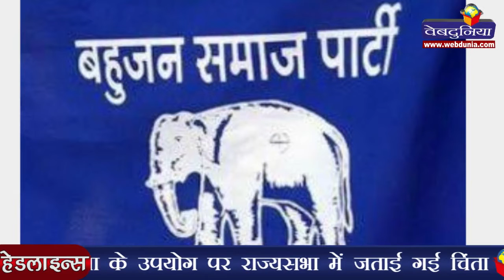भारत में आतंकवाद फैला रहा है पाकिस्तान, लोकसभा में राजनाथसिंह ने कहा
कश्मीर घाटी में अशांति के लिए पाकिस्तान को दोषी ठहराते हुए केंद्रीय गृहमंत्री राजनाथ सिंह ने गुरुवार को कहा कि कश्मीरी हमारे अपने लोग हैं जिन्हें बरगलाया जा रहा है, लेकिन हम कश्मीरियत, जम्हूरियत एवं इंसानियत के साथ कश्मीर के हालात को सामान्य बनाएंगे और उसके गौरव एवं शोहरत को बहाल करेंगे। राजनाथ ने कहा कि गैर-घातक हथियारों के रूप में पैलेट गन का विकल्प तलाशने के लिए एक विशेषज्ञ समिति का गठन किया जाएगा, जो 2 महीने में रिपोर्ट पेश करेगी। गृहमंत्री ने कहा कि आज कश्मीर के हालात को बिगाड़ने में पड़ोसी देश की भूमिका है, उसे नकारा नहीं जा सकता। पाकिस्तान कश्मीर में आतंकवाद को प्रायोजित कर रहा है। उसका नाम पाक है लेकिन उसकी सारी हरकतें नापाक हैं। वह भारत को अस्थिर करने की कोशिश कर रहा है।